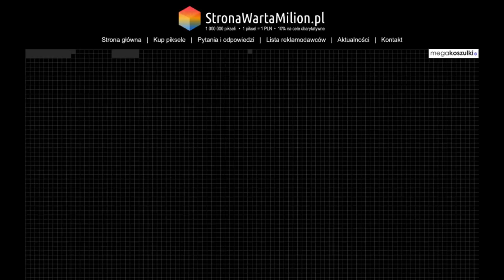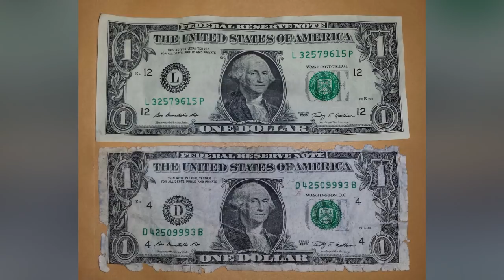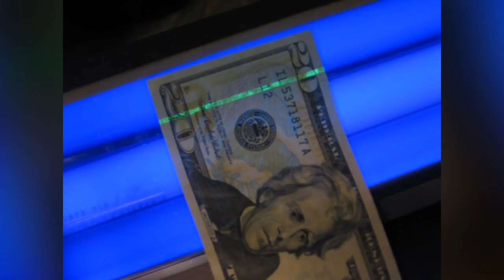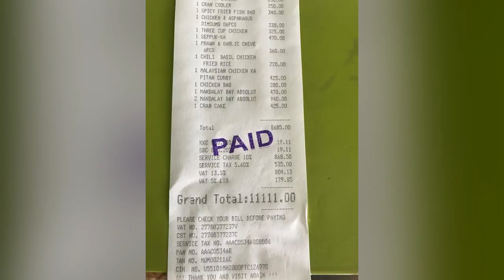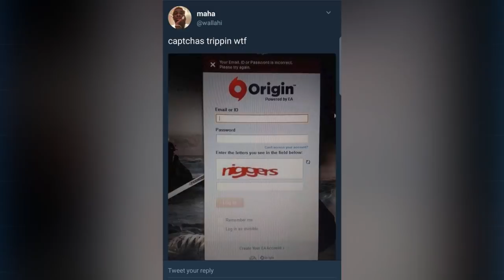10 niesamowitych zbiegów okoliczności, cz. 5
Od małżeństwa, które przeglądając swoje zdjęcia z dzieciństwa, odnalazło siebie na jednym zdjęciu, po bezdomnego, który dla mężczyzny, który poczęstował go papierosem okazał się być… no, nie mogę wam teraz powiedzieć. Historia jest niezwykła, zostańcie ze mną do końca i posłuchajcie całości. Tymczasem zapraszam Was na 5. już część 10 niesamowitych zbiegów okoliczności.

Scenariusz: Jacek Makarewicz
Lektor: Jacek Makarewicz
Montaż: Jacek Makarewicz

Pozdrawiam,
Jacek Makarewicz